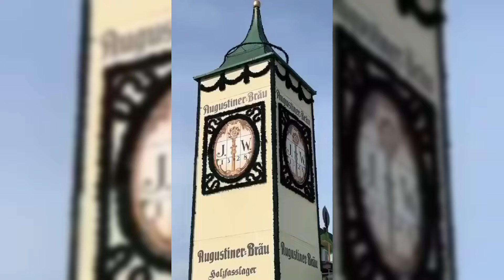7 Mio. Liter! Bier-Rekord auf dem Oktoberfest. 6,7 Millionen Besucher auf der Wiesn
Nach Schätzung der Festleitung kamen rund 6,7 Mio. Gäste zum Oktoberfest nach München. 2023 waren es 7,2 Mio. Besucher – aber es wurde auch zwei Tage länger gefeiert. Dafür wurde dieses Jahr kräftiger gezecht, obwohl der Maß-Preis in einigen Zelten 15 Euro erreicht hat: 7 Mio. Maß Bier wurden ausgeschenkt (Vorjahr: „nur“ 6,5 Mio.). Bei den Speisen errechneten die Gastronomen ein Plus von rund 9 Prozent.